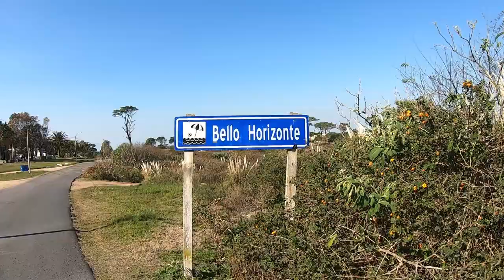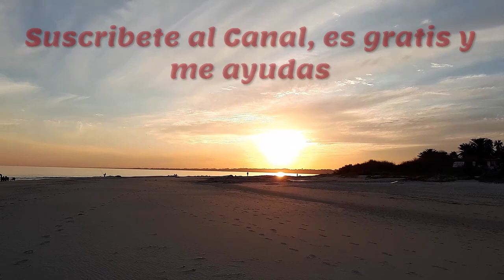Bicivlog, Atlántida, P. del Plata y balnearios cercanos!!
Hoy en la nueva sección bicivlog, les muestro un recorrido en bicicleta visitando y mostrando los balnearios de Villa Argentina, Atlántida, Las Toscas, Parque del Plata, Las Vegas, La Floresta, Costa Azul, Bello Horizonte, terminando en Guazuvirá todos en las costas del departamento de Canelones en Uruguay.
Empieza la preparación para hacer

Obtén 35 U$$ de descuentos en tu alquiler de alojamiento en airbnb clickeando en este enlace

o descuento en Booking en tu alojamiento si pinchas este enlace

Dyzaro. YoMakeMe